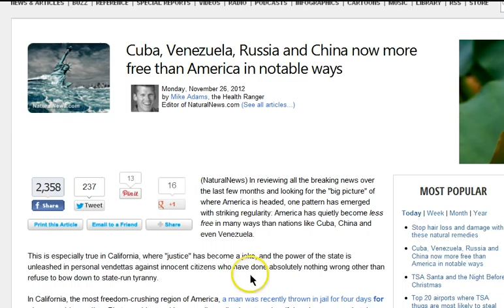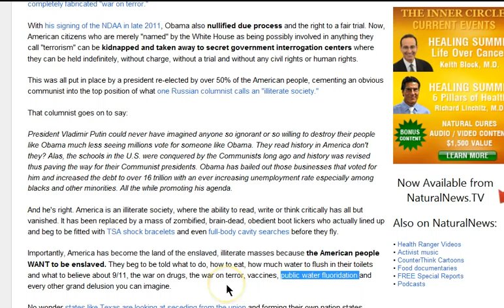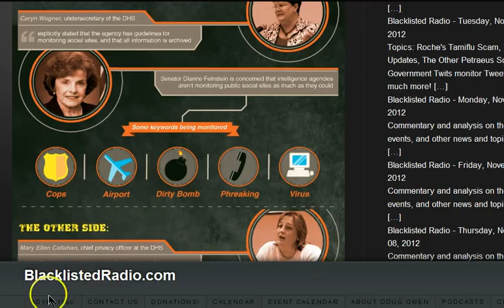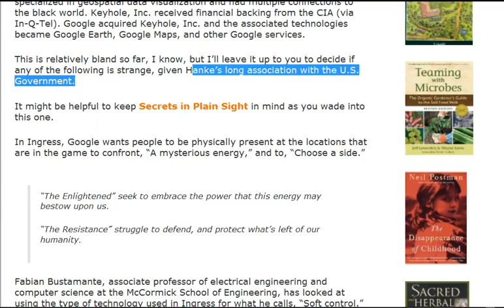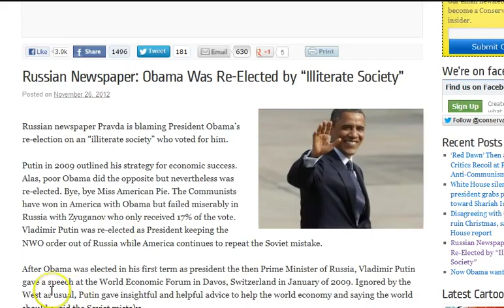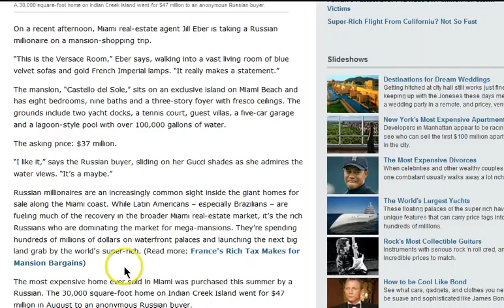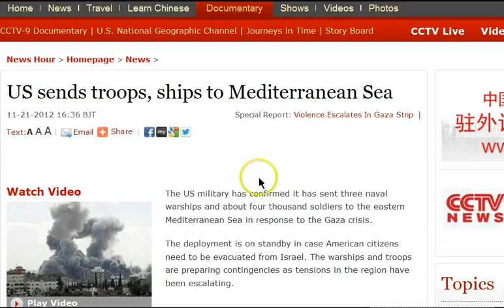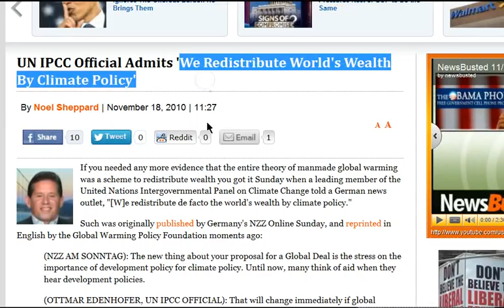GGN: Obama Re-Elected by Illiterate Society, China More Free Than US?, CO2 Tax a Done Deal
HEADLINES WITH LINKS:

Cuba, Venezuela, Russia and China now more free than America in notable ways

Are the Feds Preparing for Civil War?

'Flexibility' With Russia Might Not Come Easy for Obama in 2nd Term

Military Encirclement and Global Domination: Russia Counters US Missile Shield from the Seas

Analyst Arzu Naghiyev: Russian-US confrontation in Central Asia 'undeniable

Warships of Russian Black Sea Fleet are ordered to stay in the eastern part of the Mediterranean Sea

The Secret War Between China and the US for Africa's Oil Riches

A Chinese Group Plans To Construct A 200 Acre "China City" In Michigan

China a Military Threat? No Wonder China is Nervous as Obama Pivots

Company Fires 150 Employees for Not Getting Flu Shots

China: Man Who Blew Whistle on Tainted Milk Killed

Is a Carbon Tax a Done Deal for the US? Ask Exxon

Al Gore: Avoid fiscal cliff by tackling climate cliff - Impact Players

Global warming stopped 16 years ago, reveals Met Office report quietly released... and here is the chart to prove it

Another Dissident In Germany Speaks Up In An Open Letter -- Even Warmist Science Shows There's Been No Warming

UN IPCC Official Admits 'We Redistribute World's Wealth By Climate Policy'